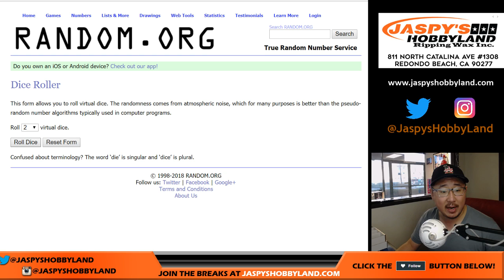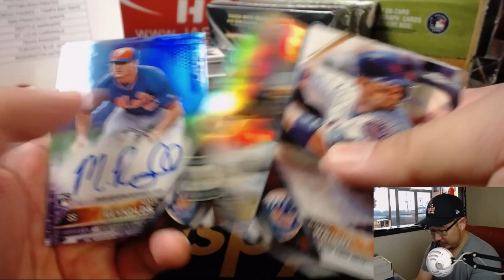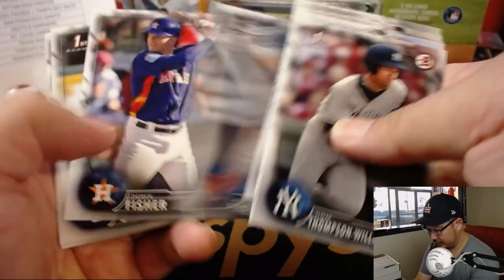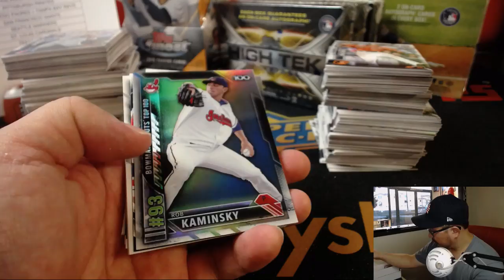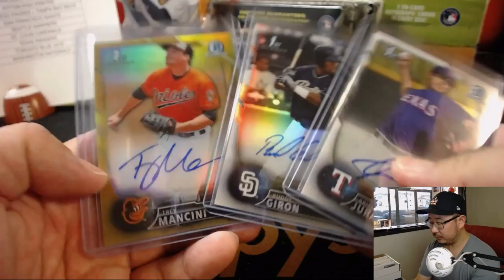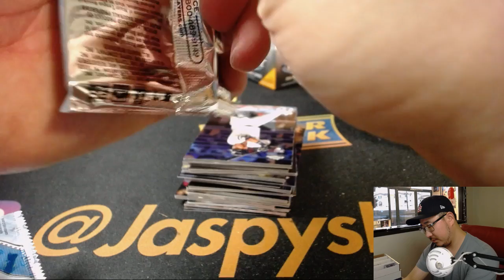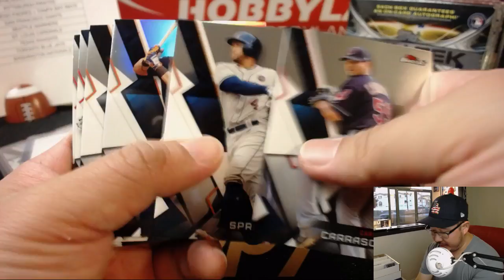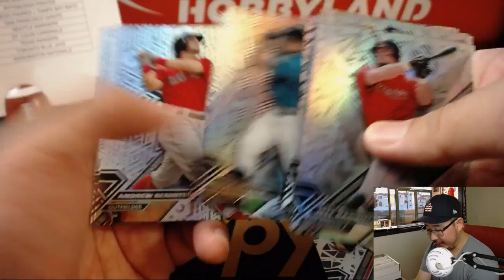Th., 08/30/18 [9Box (Mixer) RT] #1 - Jaspy's PLAYOFF HUNT Baseball Mixer